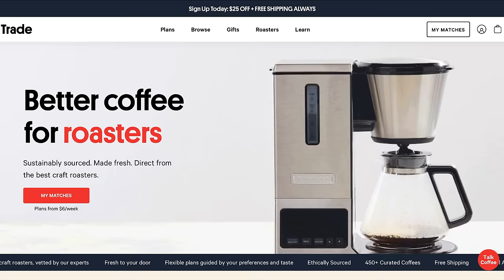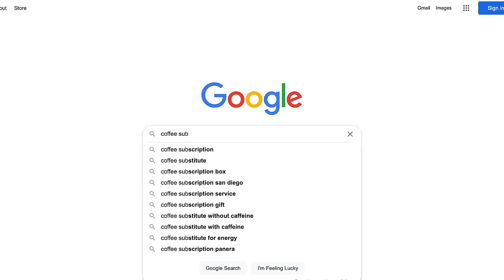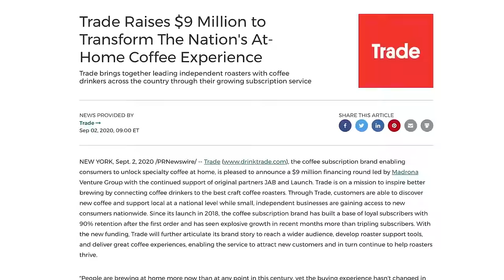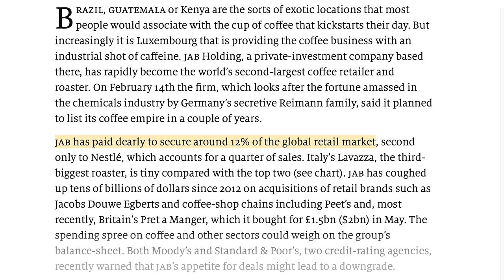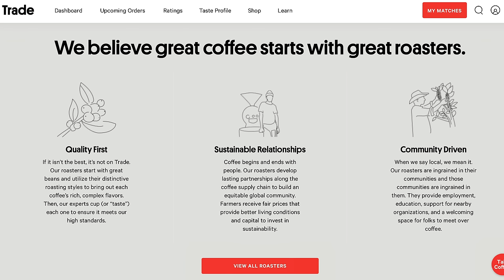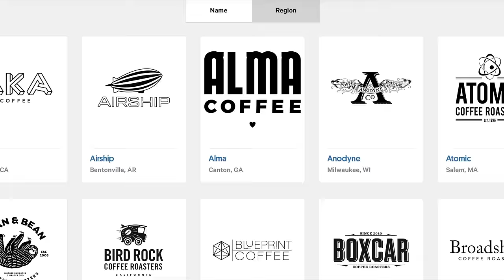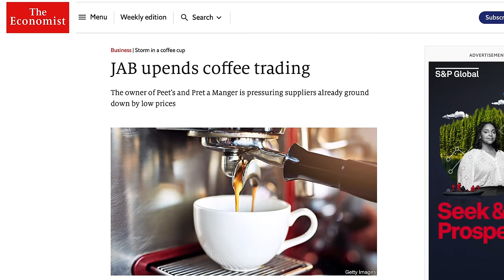COFFEE OPINION - Is It Time To Cancel Your Coffee Subscription?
This has been a video idea that's been bouncing around in my head for awhile, and I wasn't really sure how to present it; so I just ran with the whole informative rant format.

↓CHAPTERS↓
[0:00] INTRO
[2:00] SOME BACKGROUND
[5:20] MY MAIN ISSUE
[8:48] POSSIBLE SOLUTIONS
[9:50] FINAL THOUGHTS
[10:24] SECRET STORY TIME